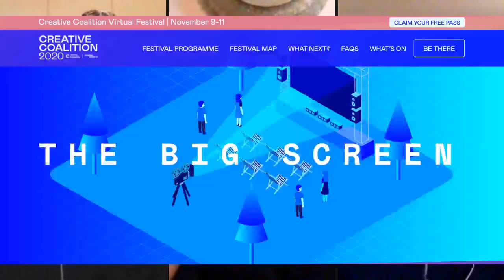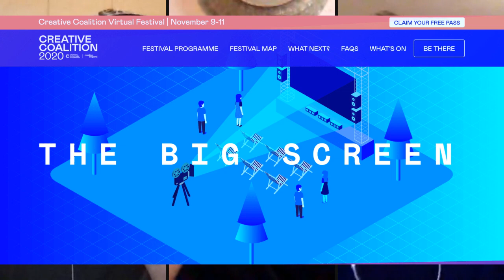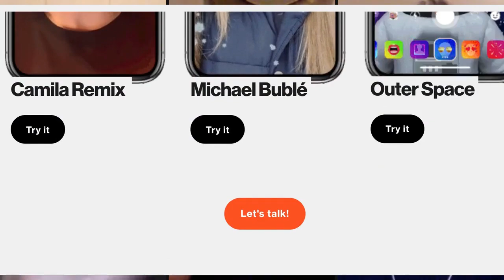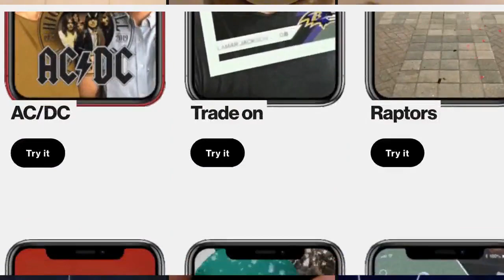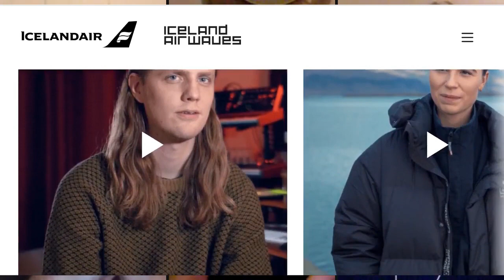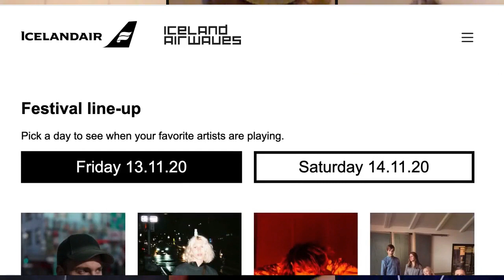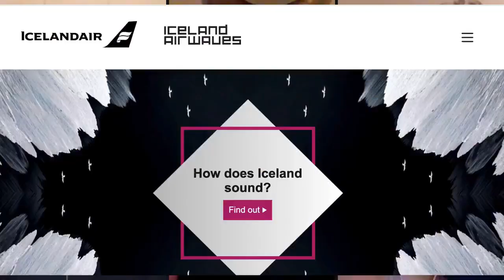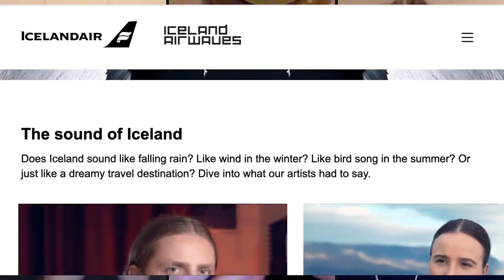AR Explainer by INDE #6: What does "brand experience" mean in the pandemic era?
Nathan Woodhead, Creative Director at FleishmanHillard Fishburn in London joined us as we tried to define what a total "brand experience" strategy looks like in the pandemic era. With the usual physical touchpoints off the table, brand are having to think harder and smarter about how they connect with audiences. Nathan and INDE CEO Alex Poulson talked about how their counseling brands to navigate these weird times.